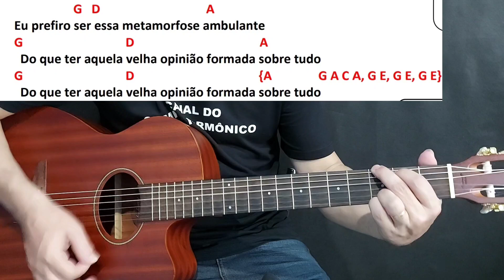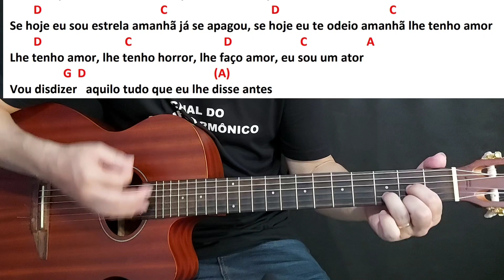Metamorfose ambulante - como tocar no violão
Olá pessoal sejam muito bem vindos ao Canal do Campo Harmônico. Nesse vídeo vamos ver a primeira vídeo aula do nosso e-book de Pop rock Nacional 2.

Considere adquirir o e-book Tocando Pop rock - 2

DÚVIDAS ?